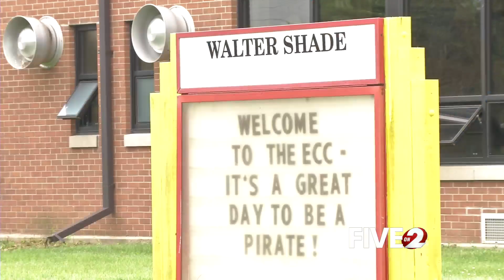West Carrollton School District Surprises ESPY winner